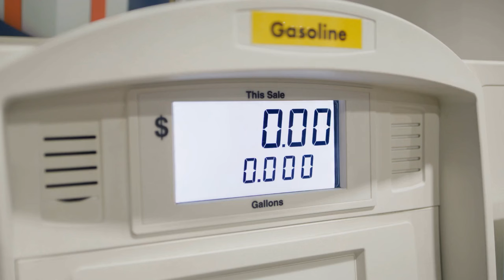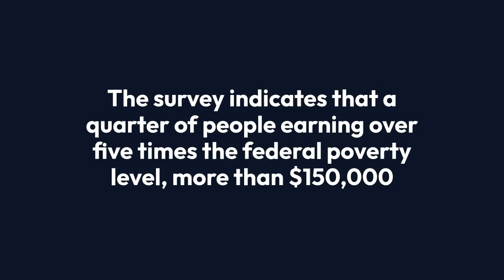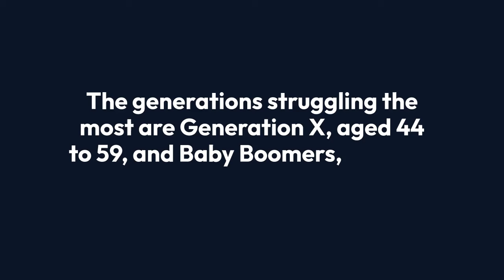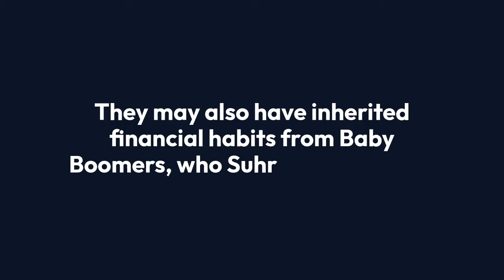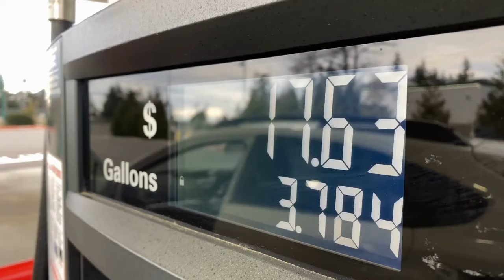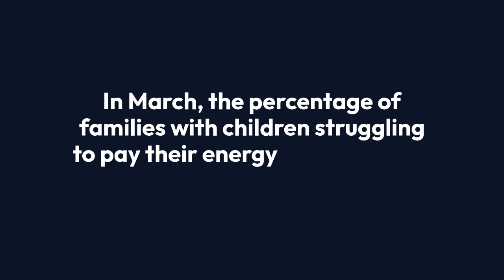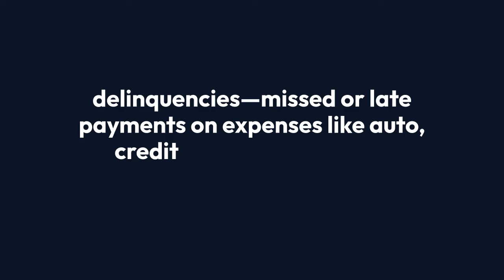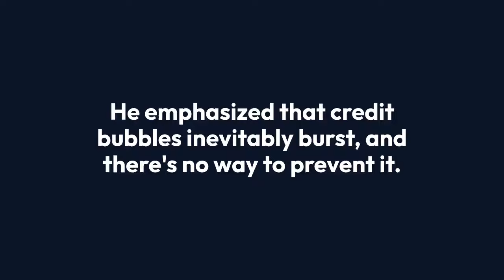The U.S. Economy in Crisis: Are We Prepared for What's Coming?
The 2024 Financial Literacy Survey by GoBankingRates reveals that nearly 40 million Americans currently don't bring in enough money to cover their bills, with 46% of the population barely managing to do so. The generations struggling the most are Generation X, aged 44 to 59, and Baby Boomers, aged 60 to 78. Let's delve into the survey's findings: Among younger Gen Xers (aged 45 to 54), 17% say they don't make enough money to cover their bills. Among older Gen Xers (aged 55 to 59), 18% face the same challenge. Meanwhile, 18% of younger Boomers (aged 60 to 64) and 7% of older Boomers (aged 65 and older) are also unable to cover their monthly expenses.

Among those who report being able to pay their bills, nearly half (48%) say they are barely scraping by. Aaron Suer, founder and CEO of MDRN Capital, notes that Generation X faces unique financial challenges compared to other generations. He explains that Gen X is often referred to as the "sandwich generation," caught between supporting their adult children and aging parents, including those in retirement homes. They may also have inherited financial habits from Baby Boomers, who Suer suggests were not always the most fiscally responsible. Boomers, having faced numerous economic downturns, may not have prioritized their finances, leaving Generation X to navigate financial matters on their own.

Unfortunately, cash-strapped Americans will have to tighten their budgets even further, as another monthly expense is set to rise. The National Oceanic and Atmospheric Administration is forecasting above-normal temperatures for much of the U.S. in the coming months, and experts are warning that summer energy prices will become even more unaffordable. "The cost of cooling continues to rise as summer temperatures break national records," said Mark Wolfe, executive director of the National Energy Assistance Directors Association. The price of oil, which influences electricity costs, recently surged past $85 per barrel, the highest level since October, amid Middle East tensions. JP Morgan analysts expect oil to hover around $90 this month, but acknowledge the risk of prices nearing $100 by September.

Extreme heat causes more deaths each year than any other weather event, including floods, hurricanes, and tornadoes, according to the National Weather Service. The cost of summer cooling is climbing due to unprecedented rising temperatures, Wolfe added. Currently, more than one in six households—21.12 million families—are already behind on their energy bills, with the national average balance climbing to a record $23.8 billion in December, up from $17.7 billion at the start of 2023.

In March, the percentage of families with children struggling to pay their energy bills surged to 25.6%, highlighting the impact of the end of enhanced child tax credits and other pandemic income support programs on their ability to cover basic expenses, according to Wolfe. As bills continue to pile up, consumer debt levels are skyrocketing. On Friday, Chicago Federal Reserve President Austin Goolsbee expressed concern about the rising rate of consumer delinquencies—missed or late payments on expenses like auto loans, credit card bills, and rent. He warned that if the delinquency rate for consumer loans continues to climb, it could signal that the situation is about to worsen, as mentioned during a panel hosted by the Society for Advancing Business Editing and Writing.

Over the last quarter, credit card debt increased by $143 billion, with the transition rates of credit cards and auto loans into delinquency surpassing pre-pandemic levels. In fact, delinquency rates rose for all types of debt, except for student loans. The increase in credit card debt and delinquencies suggests that consumers, particularly those in the lower income and wealth brackets, are depleting their surplus savings and turning back to credit to finance their spending, noted analysts at AOT ISI in a Monday report.

Last month, a Wells Fargo study found that 67% of Americans are cutting back on spending, with nearly half (45%) putting some life plans on hold. A third (35%) have dipped into their savings or investments, and almost two-thirds (62%) report having little left over for extras after paying their bills. "The data shows that Americans, regardless of their situation, are uncertain about the sustainability of their financial lives," said Michael Liersch, head of advice and planning for Wells Fargo. This growing uncertainty is putting many families on edge.

Desperate times are leading to desperate measures, with new reports revealing a dramatic rise in criminal activity across the country. In the world's wealthiest nation, many people are turning to theft to survive. Law enforcement data shows that theft rates have more than tripled since 2021, especially in retail. As a result, many companies are laying off employees and closing stores in response to this alarming trend.